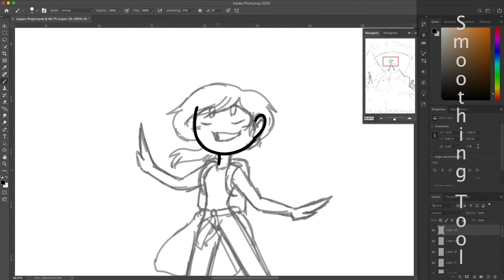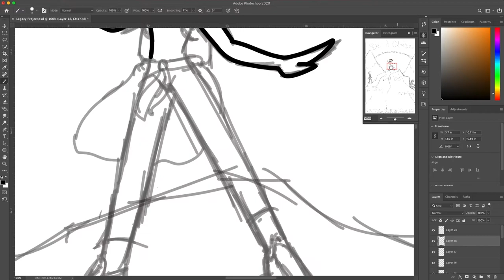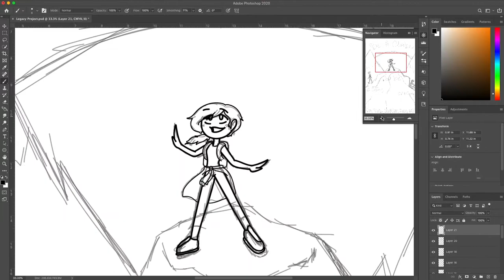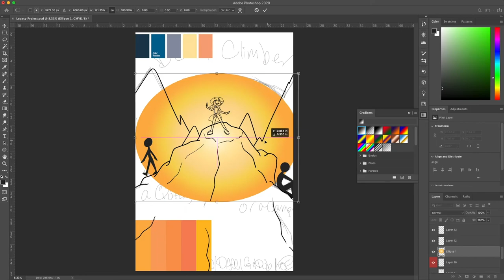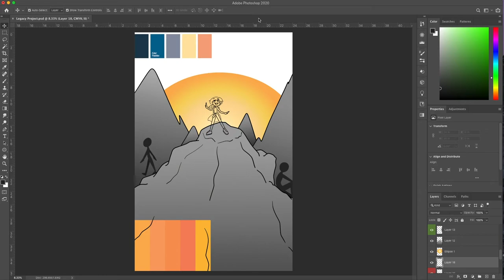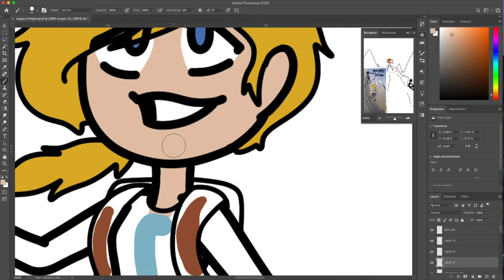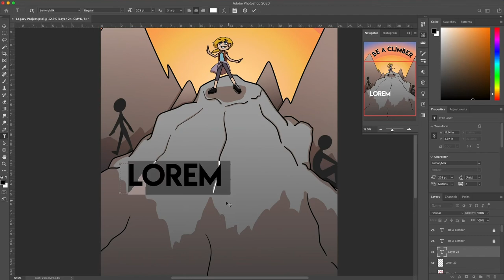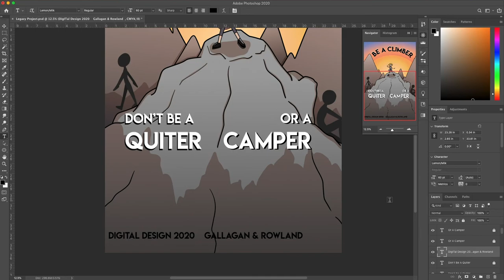Speed Paint & Drawing Tips - Keep Climbing ~ Legacy Project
This is just some drawing/general tips for beginning digital artists when working with Adobe Photoshop. In this video, I discuss how to use/how I use certain tools such as the Smoothing Tool, the Gradient Tool, and the Layer Modes and Opacity. I hope you enjoy it, and I hope you found this to be helpful.
*copyright not intended*
Social Media Links:
1. Instagram ~ @the_crazy_farmer
2. Redbubble ~ The Crazy Farmer
TheCrazyFarmer.redbubble.com
3. Tee Public ~ The Crazy Farmer
4. Webtoons ~ The Crazy Farmer
5. Wordpress ~ Alisa TCF Designs
I am looking for commissions! I will have a post on my Instagram (@the_crazy_farmer) about my rates, but if you don't see it and you are still interested, you can DM me there, or email me to !